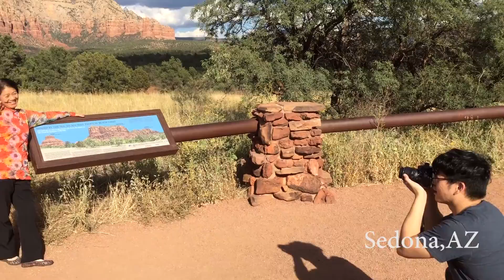Vlog 19 | Trip to Arizona